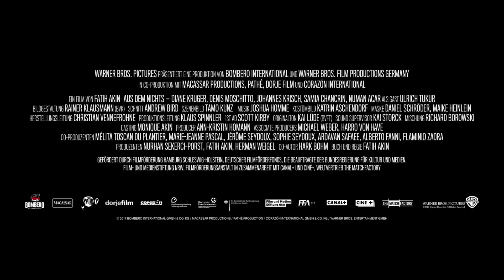In the Fade (2017) | Trailer | Numan Acar | Adam Bousdoukos | Diane Kruger | Fatih Akin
Watch In the Fade (2017) Trailer on The Match Factory Out of nowhere, Katja's life falls apart when her husband Nuri and little son Rocco are killed in a bomb attack. Her friends and family try to give her the support she needs, and Katja somehow manages to make it through the funeral. But the mind-numbing search for the perpetrators and reasons behind the senseless killing complicate Katja's painful mourning, opening wounds and doubts. Danilo, a lawyer and Nuri's best friend, represents Katja in the eventual trial against the two suspects: a young couple from the neo-Nazi scene. The trial pushes Katja to the edge, but there's simply no alternative for her: she wants justice.

Director: Fatih Akin
Writers: Fatih Akin, Hark Bohm
Stars: Numan Acar, Adam Bousdoukos, Diane Kruger